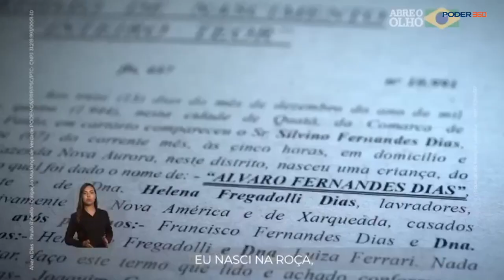1º programa eleitoral de Alvaro Dias (Podemos) - Eleições 2018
O Podemos divulgou o 1º programa eleitoral do candidato a presidente Alvaro Dias (Podemos) para as eleições de 2018. O candidato terá 40 segundos para propaganda eleitoral em TV e rádio. O vídeo foi veiculado em 1º.set.2018.